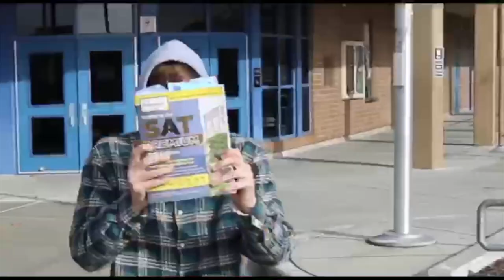Acalanes, Cal, Campolindo, Castro Valley Lip Dubs